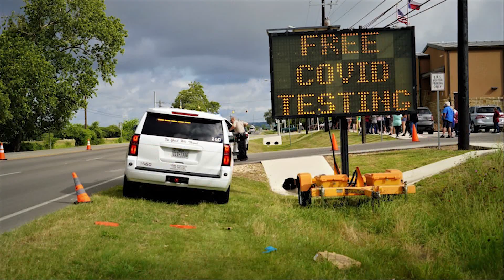Mayor's Minute for June 26, 2020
“We will be ready to make any kinds of steps that we think are appropriate to protect our community.”

As the state of Texas continues to see a surge in COVID-19 cases, we have been fortunate in Kendall County to not see the same increase that our neighbors in San Antonio and Bexar County are seeing. But our local leaders are preparing should that change. In today’s Mayor’s Minute, Mayor Tim Handren continues to preach the personal responsibility each and every single one of us has to make sure we limit the spread of the virus, which includes washing your hands frequently, maintaining social distance out in public and wearing a facial covering if you cannot.